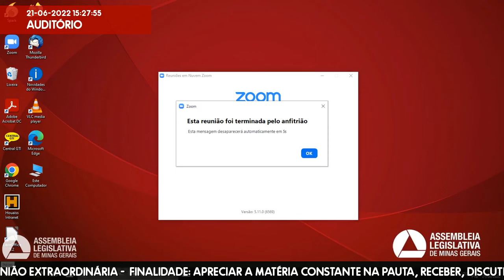21/06/2022 14:30 - Comissão de Direitos Humanos